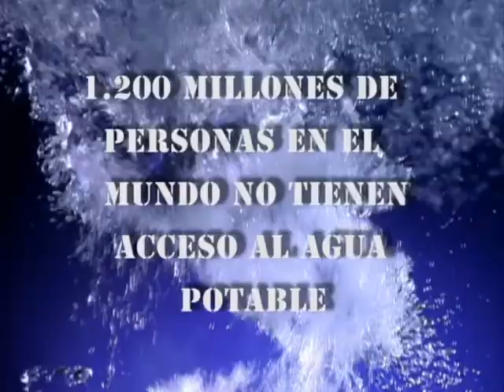Abre tu Conciencia Cierra el Chorro.avi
ABRE TU CONCIENCIA CIERRA EL CHORRO
DIRECTOR: ALEJANDRO MENDOZA
POST-PRODUCCIÓN
LUIS MENDOZA
ALEXANDER GUTIERREZ
MARAMAKOTO FILMS.